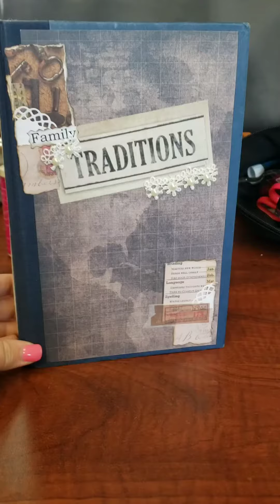TRADITIONS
Family Book / scrapbooking/ Junk journal